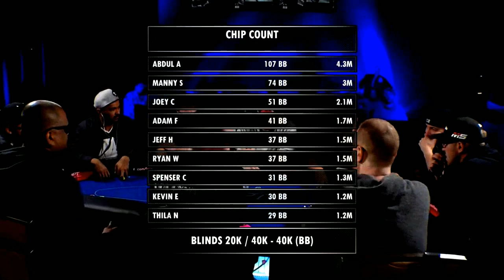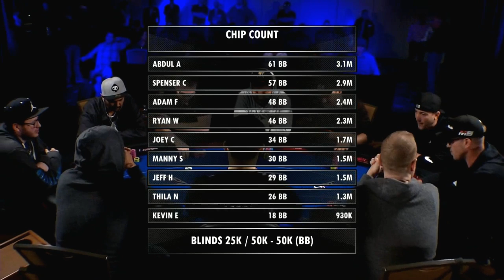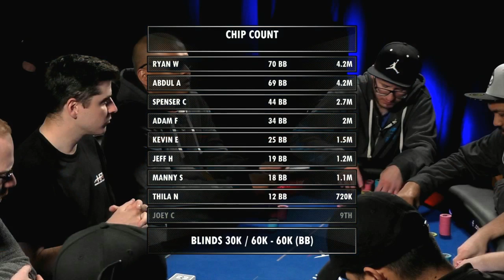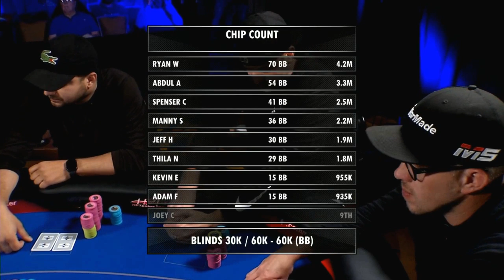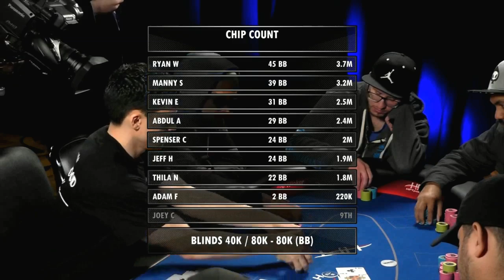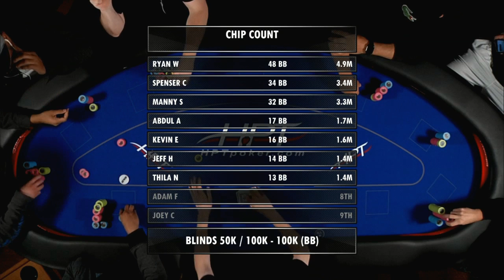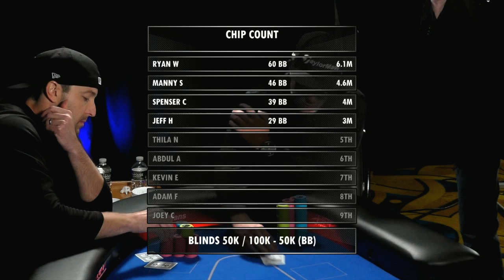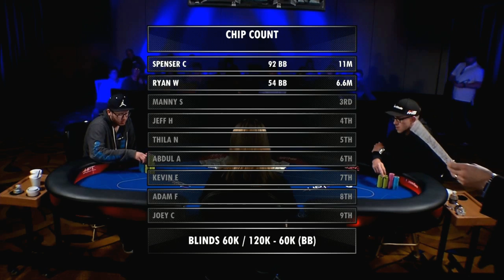HPT at Hollywood Columbus | 4/29/19 Livestream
This is the first ever televised poker event in the state of Ohio. In total, this $1,650 Main Event saw 588 entries. That built a prize pool of $855,540. The field has been whittled down to the final nine and there are some very successful players among them. Kevin Eyster, Adam Friedman, and Joey Couden have a cool $9.2 million in earnings between the three of them.

Only one can walk away as the newest HPT champion with the $191,723 top prize. Tune in to see who comes out on top!

Visit HPTpoker.com to find an upcoming tour stop near you.